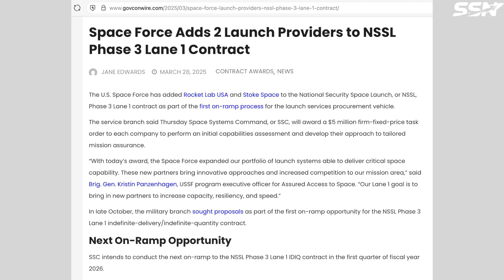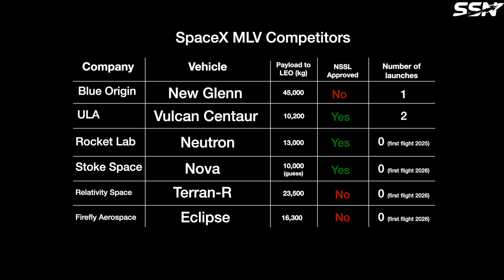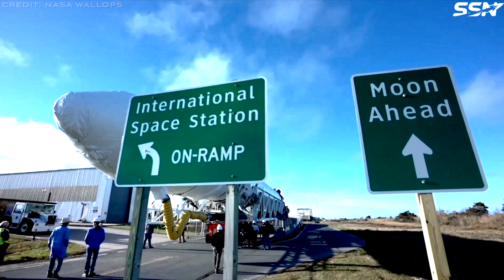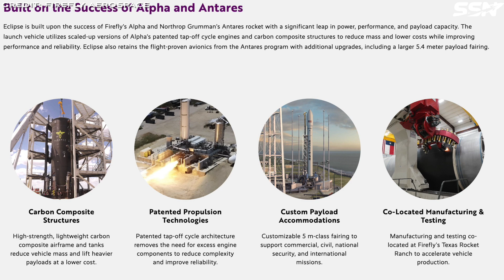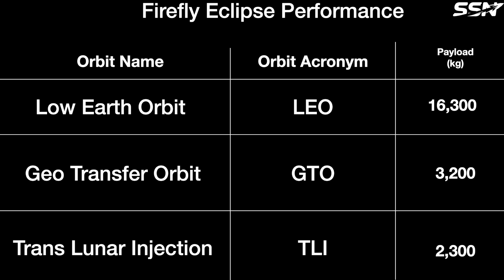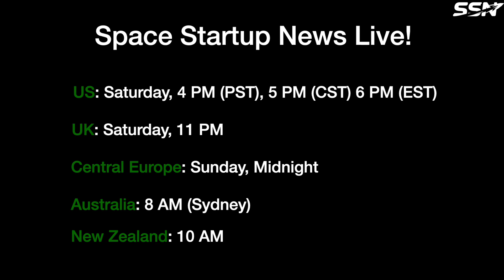Firefly Eclipse: New Medium Launch Vehicle from Firefly and Northrop Grumann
Firefly Aerospace, a US based launch provider, known for it’s Alpha rocket has announced its new MLV, or medium launch vehicle, named Eclipse.

This announcement comes with an investment of $50 million dollars from Northrop Grumann, a major aerospace firm partnering with Firefly on the MLV’s development.

00:00 Intro
04:06 Technology
04:55 Eclipse Vehicle
05:34 Will Firefly Pivot to Eclipse?
07:09 Upcoming Events
07:34 Outro

Northrop Grumman Invests $50 Million in Firefly Aerospace to Advance Medium Launch Vehicle Named Eclipse